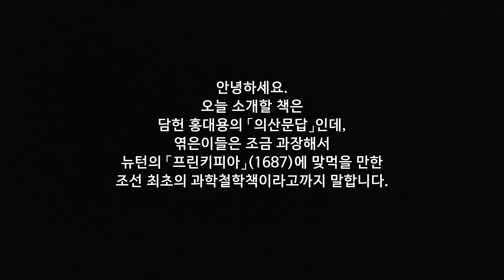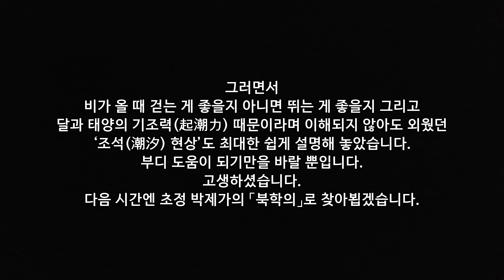117. 담헌 홍대용 - 의산문답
117. [PDF 요약 파일 다운로드] 담헌 홍대용 - 의산문답